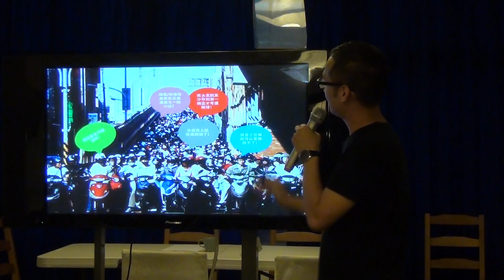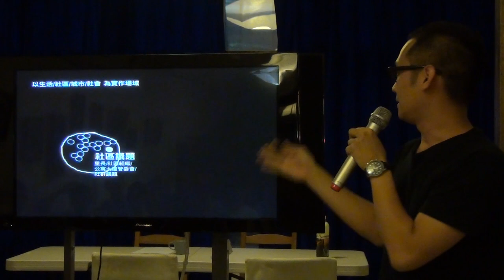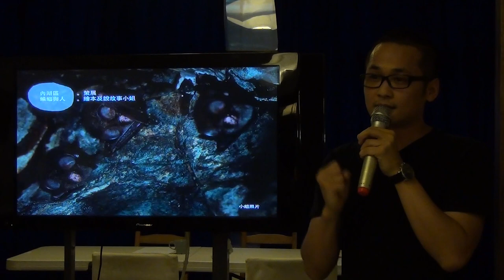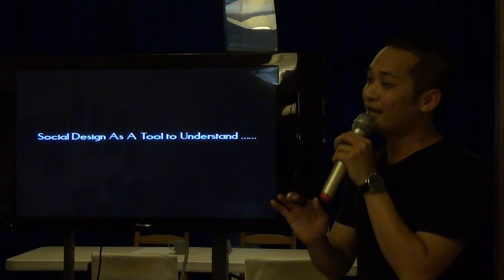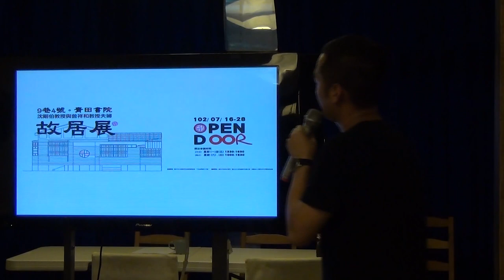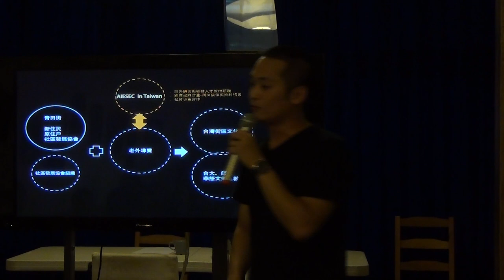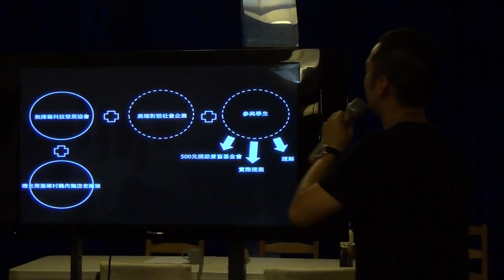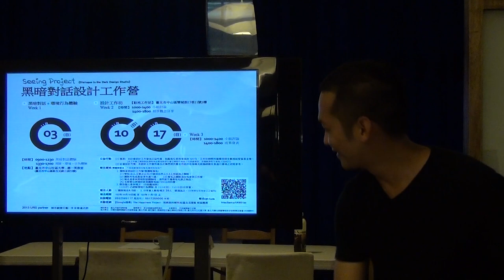【URS x 交點】城市好夥伴：馬克司 - 不完美原創工作室負責人